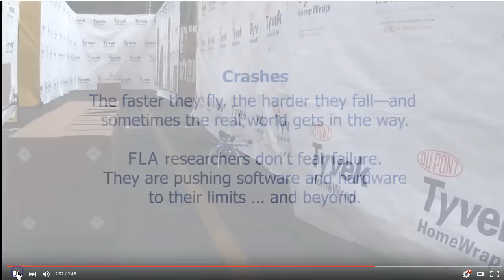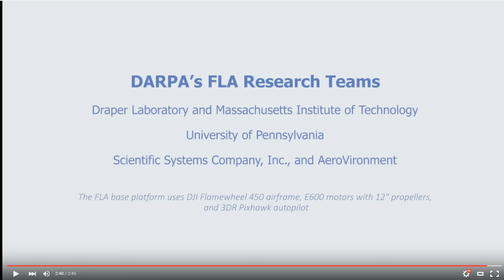DARPA "Drone"?! 45 MPH Quadcoptor with eyes and a lead foot!